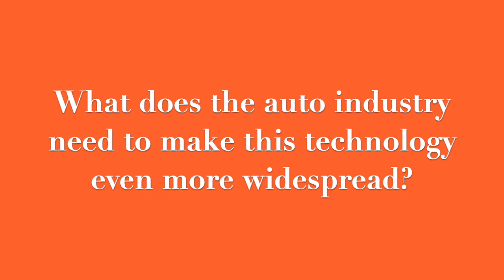"Getting into Gear with John Bozzella" | Safety Spectrum Q&A | Episode 2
Alliance for Automotive Innovation president and CEO John Bozzella talks about the recent push by the auto industry to preserve the Safety Spectrum -- which will support safer roads, less congestion, and further innovation.